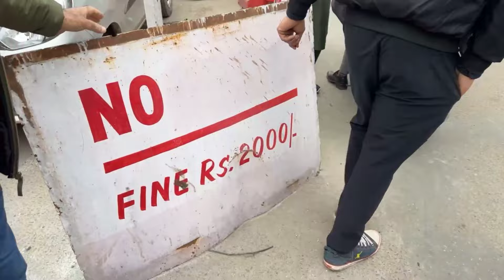How to park Bolero Vehicle without any fear of being penalised by J&K Traffic Police?